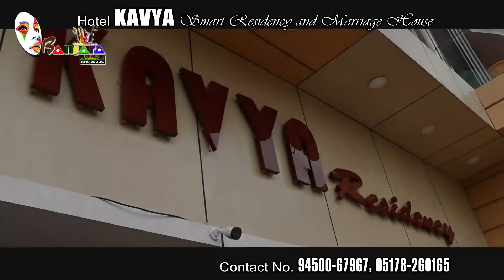पेन से भी जा सकती है आपकी जान II पेन का कैप हो सकता है आप के लिये घातक II Ball Pen II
Jyoti Prakash Khare
Naveen Shrivastava